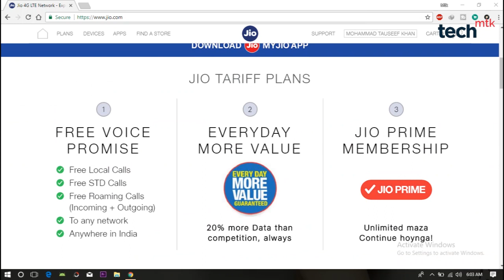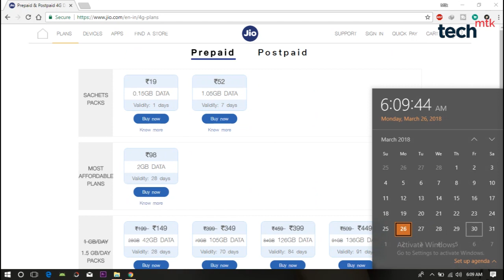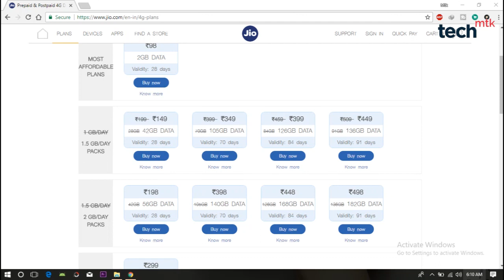JIO PRIME After 31st March 2018 ? | Reliance JIO 4G Prime Users Renewal Details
Doston is video mein aapko batane ja raha hun ki apki Jio Prime Membership kaise badegi aur kaise countinue hogi aapki Jio Prime membership.. To is video ko pura dekhen aur Share karen...

Under 5000
1. 10.or D 4999
2. Redmi 5A 4999
3. Bharat 5 5555
4. Redmi 4 8999

1. Infocus Vision 3 6999
2. Redmi Y1 8999
3. 10.or D 5999 3GB
4. Asus Zenfone 4 Seflie

Under 15000
1. Mi A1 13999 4GB/64GB
2. Honor 7X 10999
3. LG Q6 13990
4. Redmi Note 4 64gb 11999
5. MI Max 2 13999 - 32gb

Under  20000
1. Samsung Galaxy J7 Pro 18900

Under 30000
Honor 8 Pro 25999
Oneplus 3T 64GB 24999

My Camera
My Mic
My Laptop